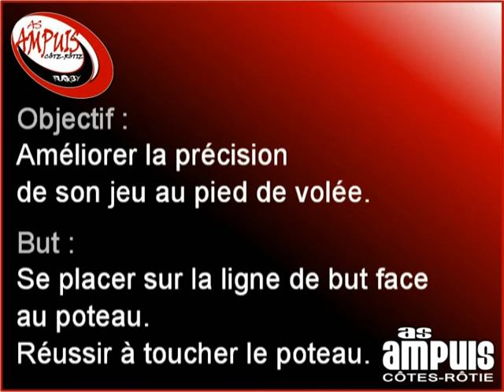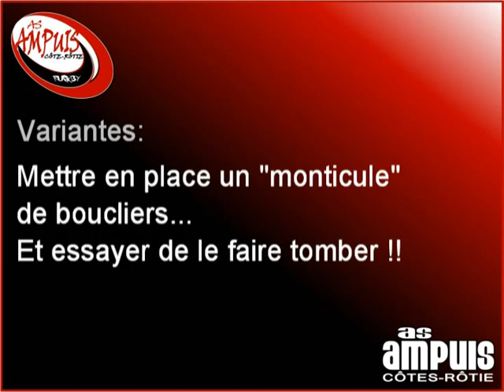Séance JAP (de volée)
Séance d'entraînement au jeu au pied.
Coup de pied de volée de précision.
Filmé avec ma GoPro.